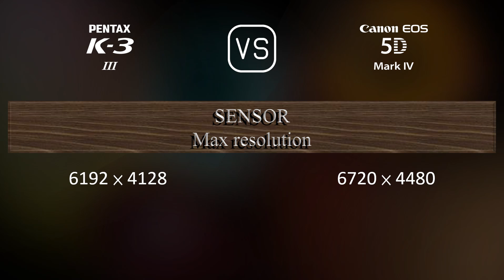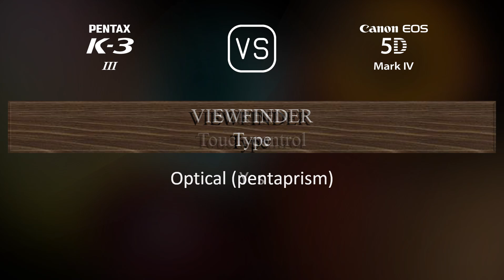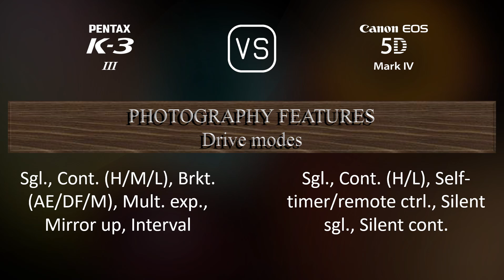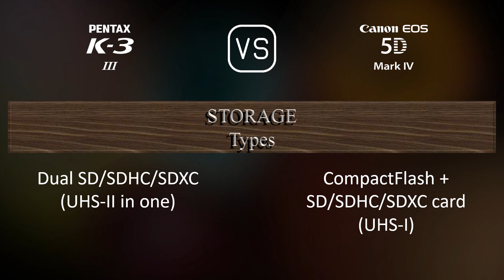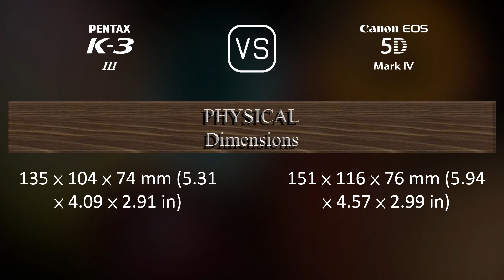Pentax K-3 Mark III vs. Canon EOS 5D Mark IV: A Comparison of Specifications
This video overviews the Pentax K-3 Mark III and the Canon EOS 5D Mark IV in a parallel comparison of specifications.

00:25 LAUNCH
00:33 BODY
00:40 SENSOR
01:01 IMAGE
01:16 OPTICS & FOCUS
01:41 SCREEN
01:58 VIEWFINDER
02:09 PHOTOGRAPHY FEATURES
03:03 VIDEOGRAPHY FEATURES
03:17 STORAGE
03:20 CONNECTIVITY
03:45 PHYSICAL
04:03 MISC